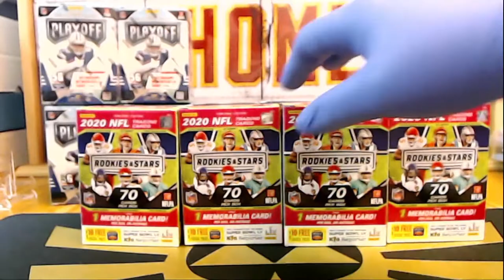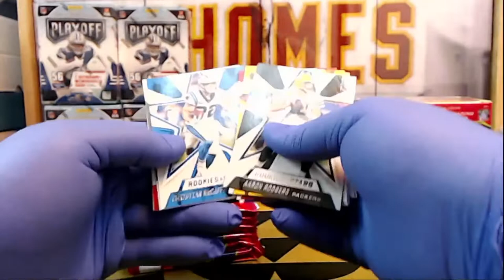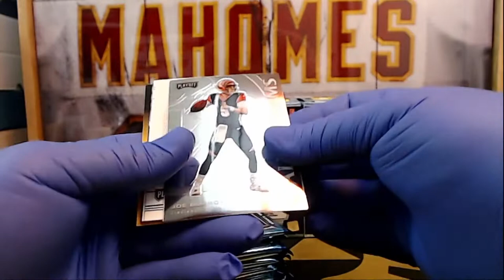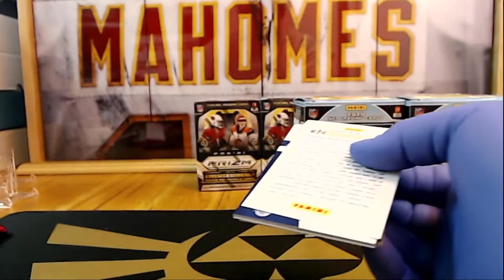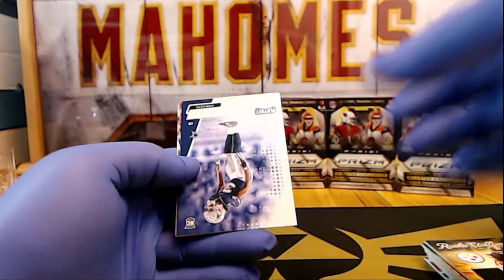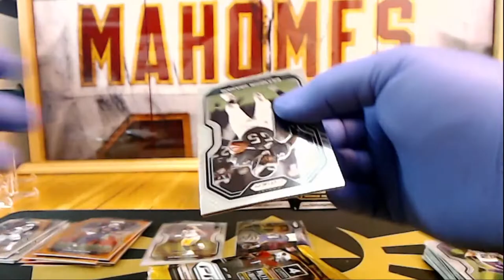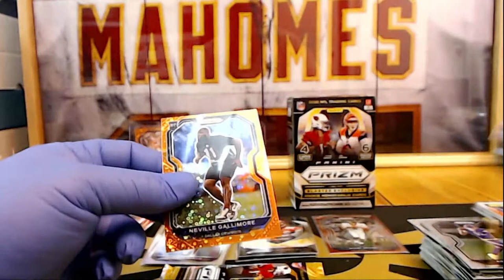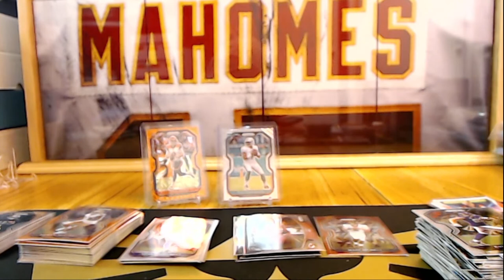2020 Panini Prizm, Playoff, Rookies & Stars 12 Blaster Box Mixer 12/26/2020 eBay Break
This break was sold on my eBay site, cubbiefan_03, on 12/26/2020. Thanks to those who are in the break, and to those who watch!